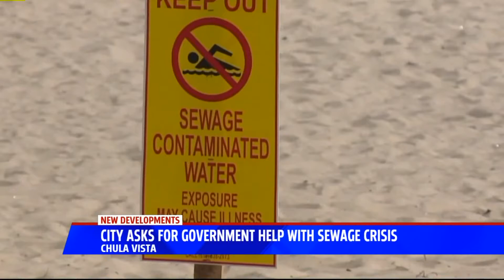City Asks For Government Help With Sewage Crisis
Chula Vista City Council joined other agencies and city councils throughout the region Tuesday in taking another step toward calling on the federal government to help manage the cross-border sewage crisis in the Tijuana River Valley.